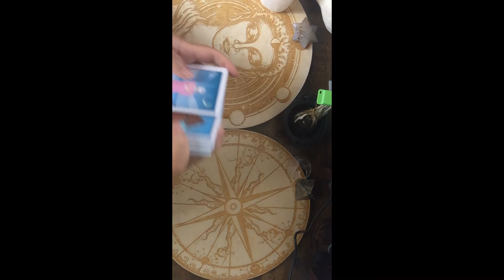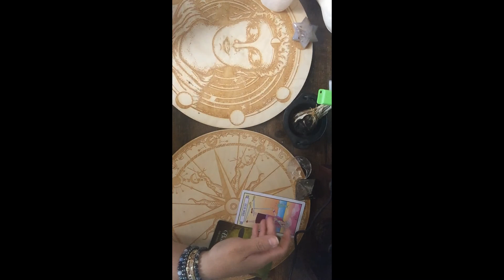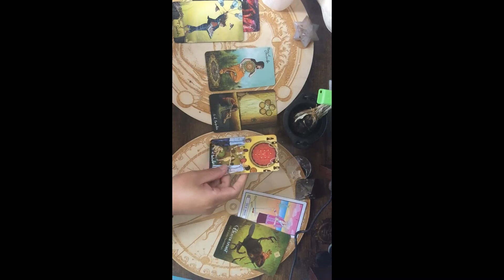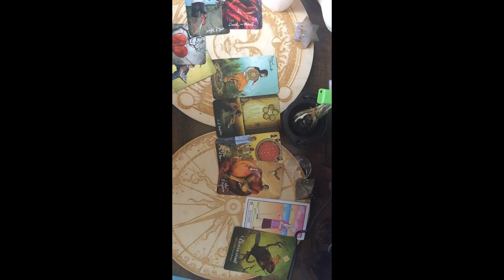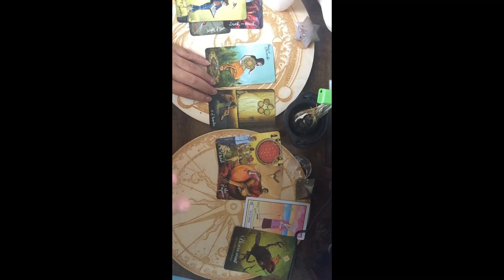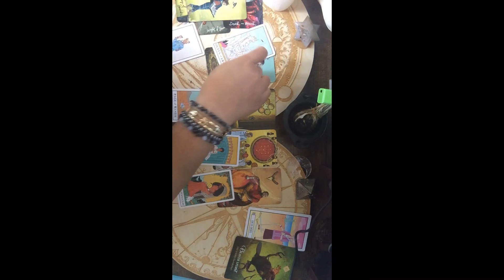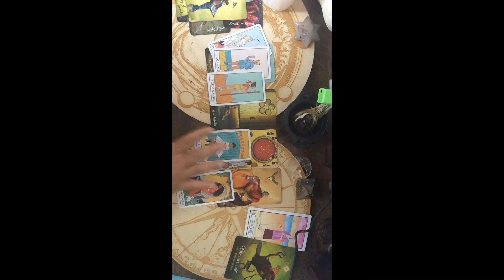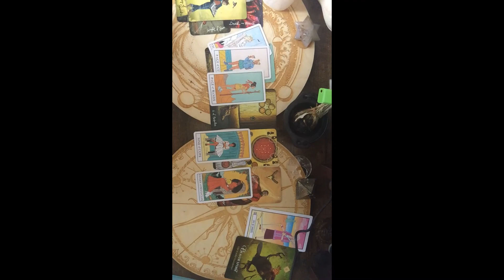VIRGO SEPTEMBER 2020 TAROT READING "YOU STILLHAVE YOU" TAROTSCROPE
Hello I am Delilah Rose: I am an empath and intuitive tarot and oracle card reader. Here you will find daily, monthly tarotscopes, deck reviews and chit chat.

Golden Girl Tarot
Modern Witch